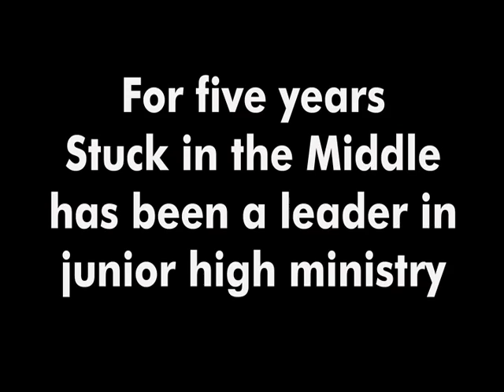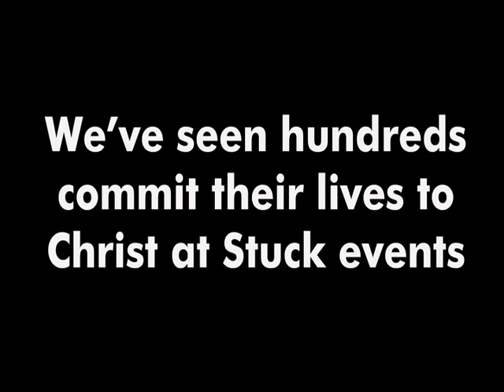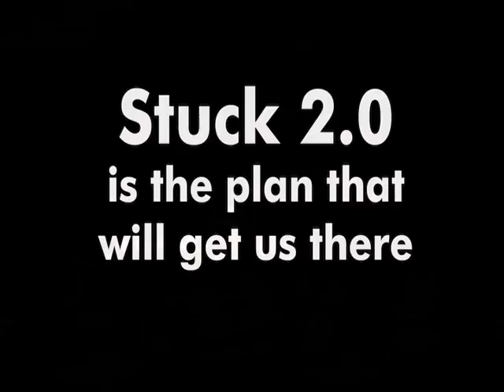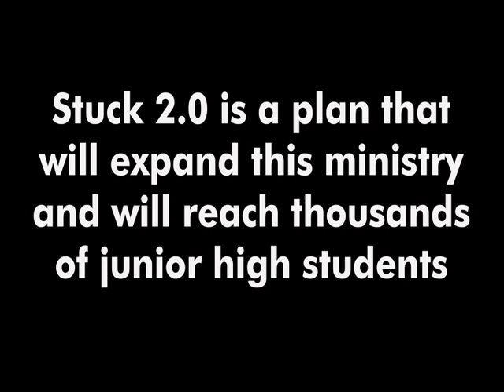Stuck 2.0 : 2009 Annual Campaign